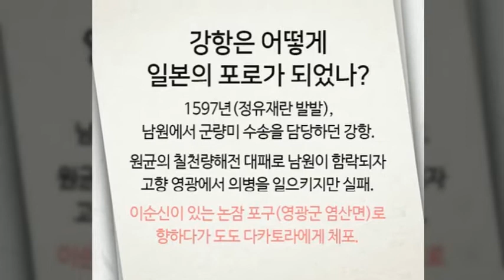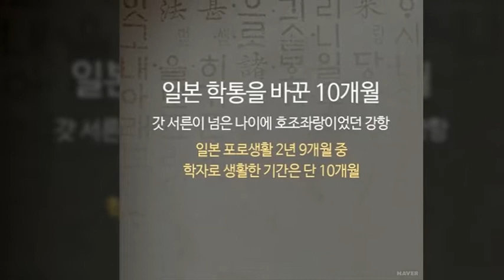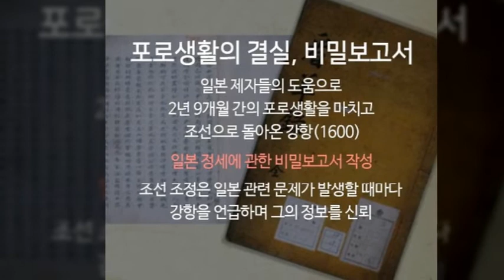간양록 - 조 용필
강 항(姜沆:1567년~1618년)
본관은 진주. 자는 태초(太初), 호는 수은(睡隱)·사숙재(私淑齋).
전남 영광군 불갑면 금계리 유봉마을에서 태어났다.
성혼(成渾)의 문인이다.

1593년 전주 별시문과에 병과로 급제,
교서관정자·가주서·교서관박사를 거쳐
1596년 공조좌랑에 이어 형조좌랑이 되었다.

1597년 휴가로 고향에 머물던 중 정유재란이 일어나
군량미 수송임무를 수행했고
고향에서 김상준(金尙寯)과 함께 의병을 일으켰으나
영광이 함락당하여 가족과 함께 해로를 통해 탈출하려다가
포로가 되어 일본으로 압송, 오쓰성[大津城]에 유폐되었다.

이곳에서 일본의 승려 요시히도[好仁]와 교류하며
그로부터 일본의 역사·지리·관제 등을 알아내어
《적중견문록(賊中見聞錄)》에 수록, 몰래 본국으로 보내기도 했다.

98년 교토의 후시미성[伏見城]으로 이송되어 이곳에서
후지와라 세이카[藤原醒窩]·아카마쓰 히로미치[赤松廣通] 등
일본 성리학 학자와 교류하며 성리학을 가르쳤고, 특히 후지와라는
그에게 배운 것을 토대로 일본 주자학의 개조가 되었다

4년여의 억류생활을 하였는데, 일본 막부의 귀화요청을
조선 선비답게 단호히 거절하고 두 제자의 도움을 받아
1600년 가족과 함께 귀국하였고 1602년 대구교수(大邱敎授),
1608년 순천교수(順天敎授)에 임명되었으나 사양하고
향리에서 독서와 후학 양성에만 전념했다.

일본 억류 중 사서오경의 화훈본(和訓本) 간행에 참여, 그 발문을 썼고,
‹곡례전경(曲禮全經)› ‹소학› ‹근사록(近思錄)› 등 16종의 글을 수록한
《강항휘초(姜沆彙抄)》를 남겨 일본의 내각문고에 소장되어 있으며,
《역대명의전략(歷代名醫傳略)》의 서문을 썼다.
그림에도 뛰어나 인물화와 송화(松畵)에 특기가 있었다.
영광의 용계사(龍溪祠)·내산서원(內山書院)에 제향되었다

저서로 《운제록(雲堤錄)》 《강감회요(綱鑑會要)》
《좌씨정화(左氏精華)》 《간양록(看羊錄)》 《문선찬주(文選纂註)》
《수은집(睡隱集)》등이 있다